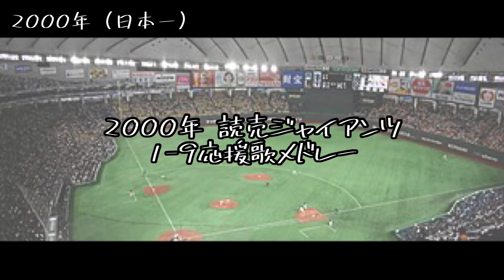【読売ジャイアンツ】2000年1-9応援歌メドレー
読売ジャイアンツ2000年シーズンの1-9応援歌メドレーになります。